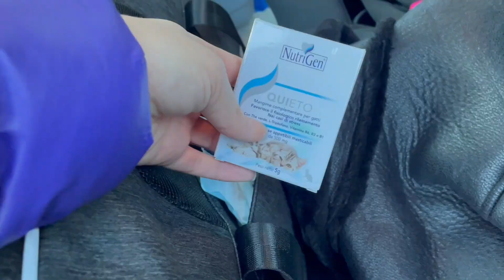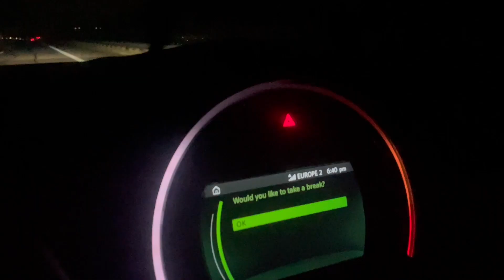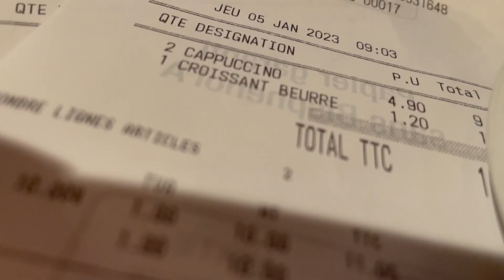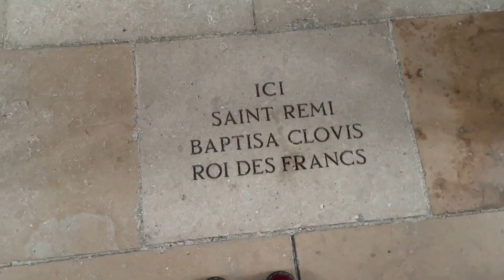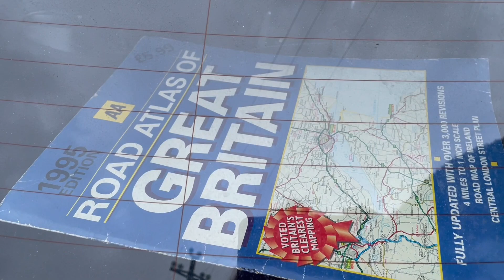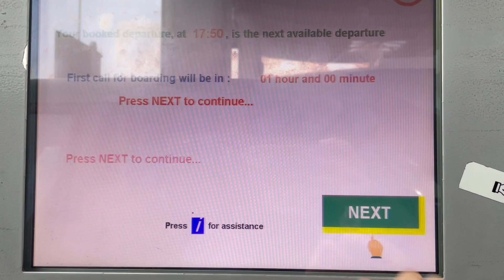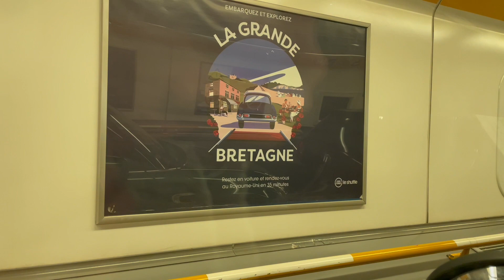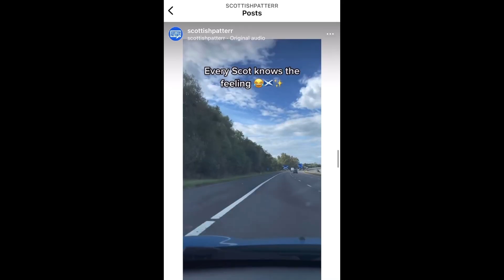Driving 1.906 km from Italy to Scotland 🗺 Calais to Folkestone 🚗 Eurotunnel with a pet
Hi friends!

At the beginning of January my Scottish grandma, my cat and I embarked on a Eurotrip journey, basically a road trip across Europe.

We left my hometown in Lake Como, northern Italy, drove through Switzerland, France and England to reach Scotland, where I live (I’m 75% Italian and 25% Scottish ❤️).

We stopped twice to sleep: in Reims (we visited its stunning UNESCO World Heritage cathedral, Notre Dame de Reims) and in Cambridge.

We also drove through Dunkirk: an important location of World War II (find out why in the video).

We finally boarded the Eurotunnel (to cross the Channel) in Calais Coquelles to reach Folkestone, in southern England, in just 35 minutes.

I hope this video helps if you’re travelling with a pet, bringing your cat or dog from mainland Europe to the UK or vice versa.

I post videos either every Sunday or every other Sunday, at 12.00 pm (British time).

Camilla x